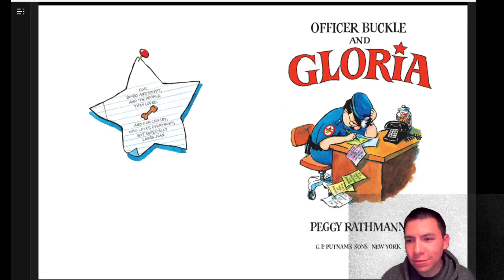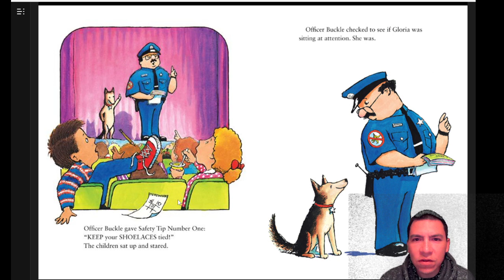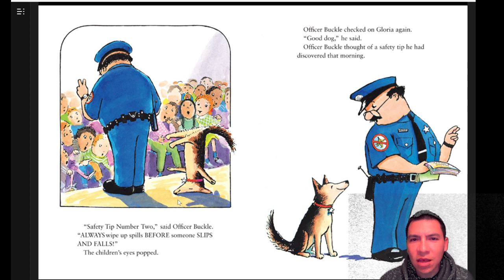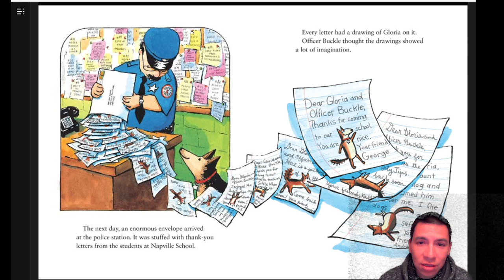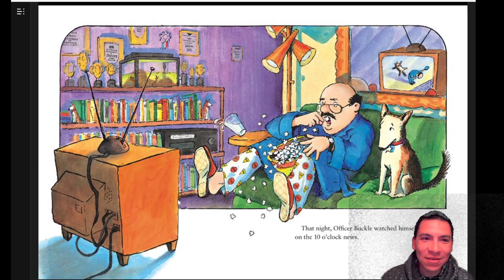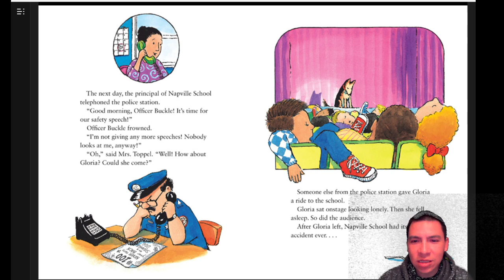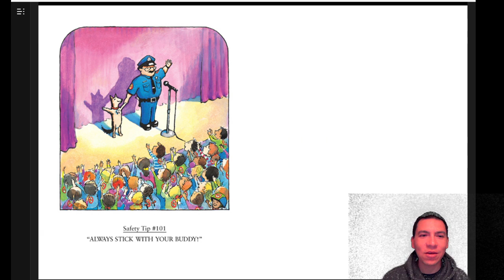Officer Buckle and Gloria